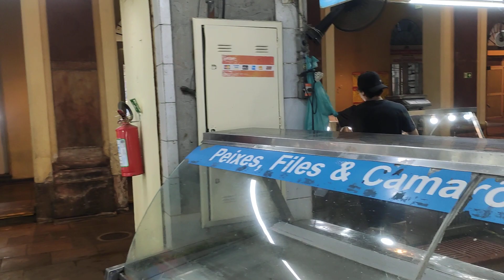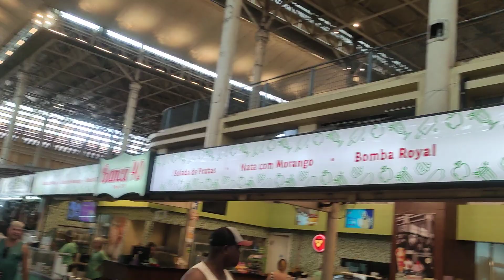Mercado Público de Porto Alegre.